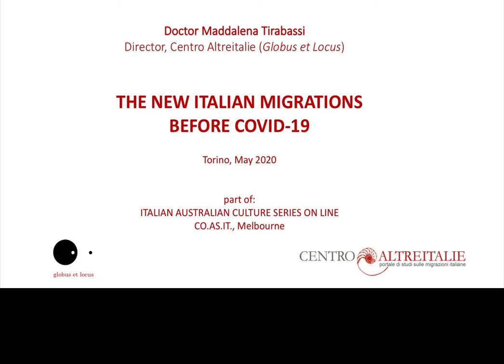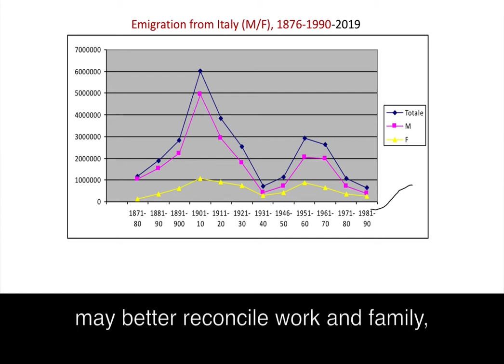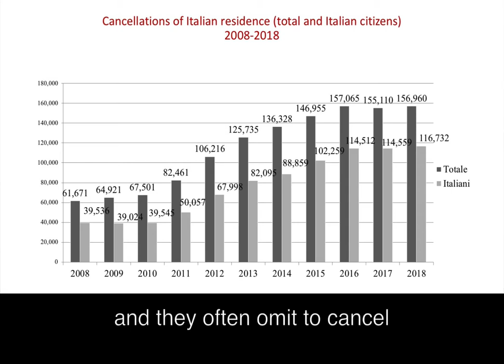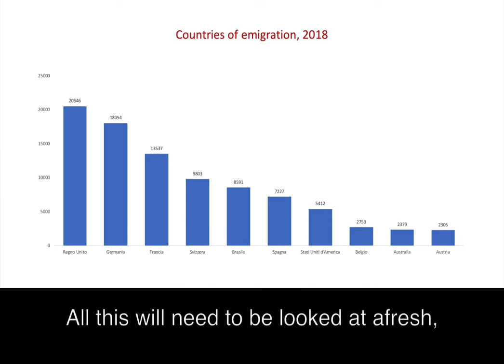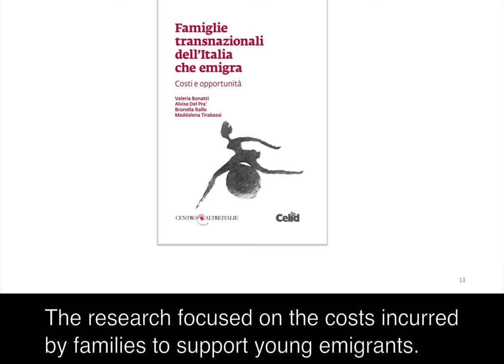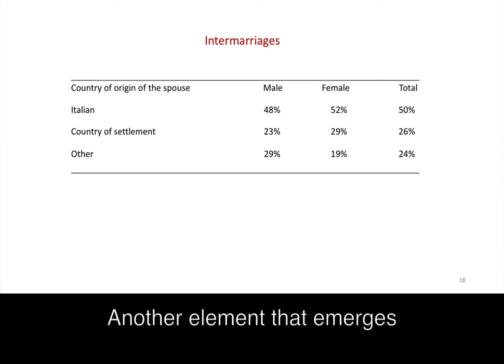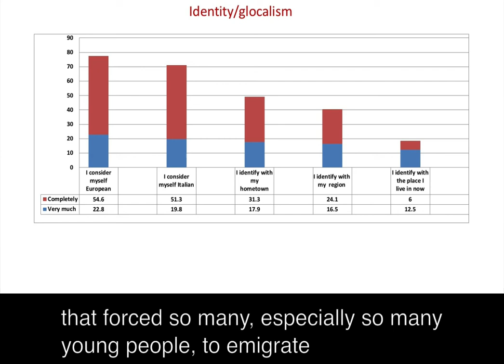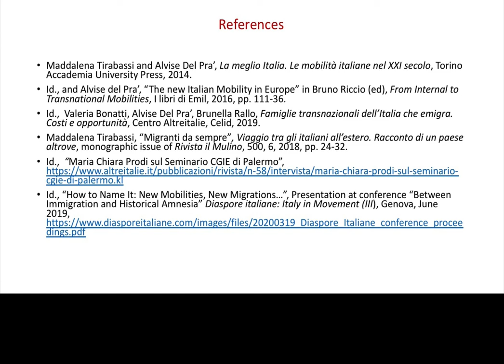The New Italian Migrations before COVID-19, with Dr Maddalena Tirabassi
CO.AS.IT. Italian Australian culture series on line. Talk #2.
We are proud to present T he New Italian Migrations before COVID-19 , with Dr Maddalena Tirabassi, Director, Centro Altreitalie (Globus et Locus) , Torino, Italy.